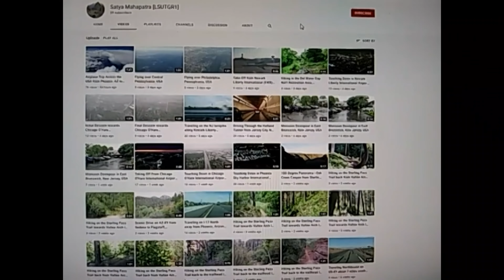Monsoon Storm on October 5th, 2022 in Tempe, AZ, USA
I made this documentary of the monsoon storms in Tempe, AZ, USA on October 5th, 2022. This includes the original unedited audio and video clips, along with some fast-forwarded clips of my videos for demonstration of some weather phenomena.